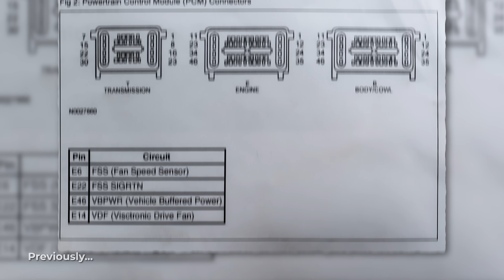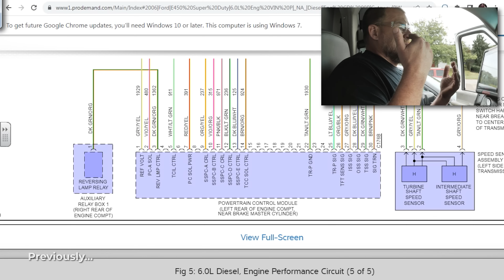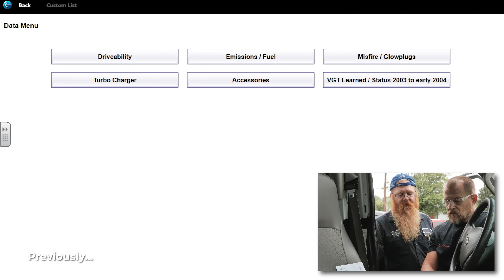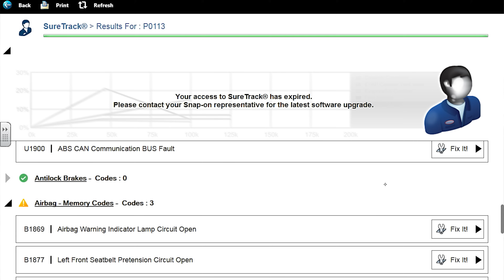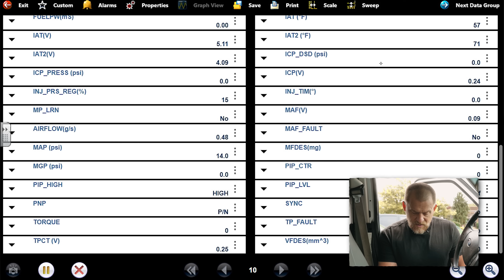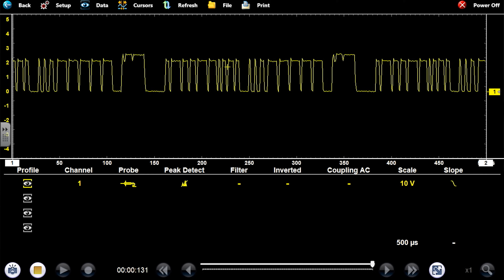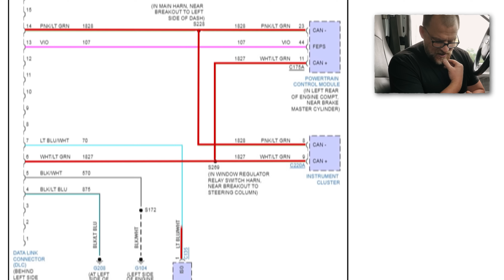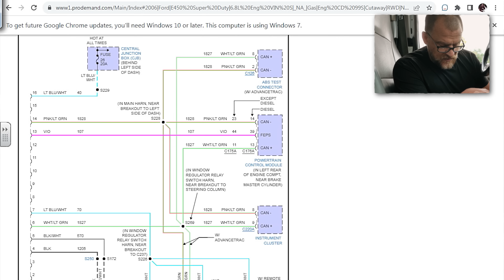2006 Ford E350 6.0L Turbo Diesel [DID WE FIX IT?]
00:00 - footage from part 1
03:38 - beginning of part 2
04:45 - revisiting the intermittent no com
06:13 - current and history codes
07:47 - we have data!
08:35 - addressing viewer comments
09:35 - something I missed
11:04 - flagship 1 module?
13:50 - CAN diagram
16:50 - why I never checked powers, grounds and com lines
18:18 - test drive

📘 Want to Learn More About Diagnostics?
Check out my field manual, Engine Performance Diagnostics, available as both an eBook and paperback at:

🔧 Looking for Deeper Training?
Whether you're a DIYer, an aspiring tech, or a professional looking to sharpen your skills, join ScannerDanner Premium for next-level diagnostics training:
On ScannerDanner Premium, you'll get:
    *In-depth classroom lectures straight from my book
    *Exclusive case studies with live vehicles pulled into class
    *Real-time troubleshooting using proven methods
    *Post help requests on our forum
    *Fundamental training on diagnosing automotive electrical and electronics systems.